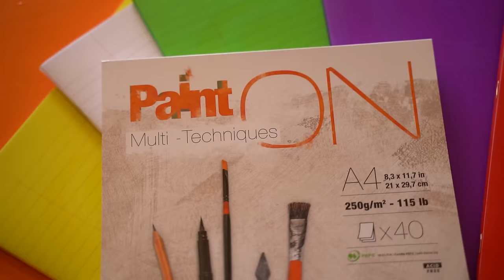10 måder at TEGNE I SKOLETIDEN! | Lakserytteren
Denne video er en REKLAME for Clairefontaine!

Hvis du er lige som mig så har du altid lyst til at tegne - også nogen gange selvom du egentlig burde høre efter i skoletiden. Bare rolig, for jeg har nemlig fundet på 10 geniale måder du kan tegne i timerne i skolen på mens du stadig lytter efter og lærer noget! Så kan du tegne hele dagen lang i Skoletiden er det ikke helt perfekt! Det kræver selvfølgelig bare, at du har nogle gode tegnehæfter med i skole du kan tegne på, derfor tegner jeg i de nye, farverige hæfter fra Clairefontaine, som er super lækre at tegne på og perfekte til både at tegne, skrive og lære en helt masse!

CLAIREFONTAINE
Du finder de farverige hæfter i Bog og Ide og Netto. Kladdehæfterne har papir af god kvalitet, som egner sig både til blyant og tuscher, så du stadig kan bruge begge sider af papiret og dermed får mere ud af dit kladdehæfte. Hæfterne har en stærk forside, som beskytter hæftet nede i skoletasken, så det holder endnu længere! Hæfterne findes som ternet og linjerede. Stor anbefaling herfra!

KONKURRENCE
For at være med i konkurrencen om den lækre goodiebag fra Clairefontaine skal du skrive en kommentar på denne video og fortælle hvilket land Clairefontaine kommer fra. Jeg trækker lod mellem alle de rigtige kommentarer og den heldige vinder bliver "fastgjort" som kommentar på videoen. Vinderen skal derefter skrive til mig via email eller facebook besked for at få sin præmie. Præmien har en værdi af 1400 kr i alt. Vinderen udtrækkes den 19. August 2022. Rigtig god fornøjelse!

Tak fordi du så med! Vi ses på næste fredag!

CREDITS

Redigering: Jonas Holzknect

God Tegne-fredag!!
- Lakse